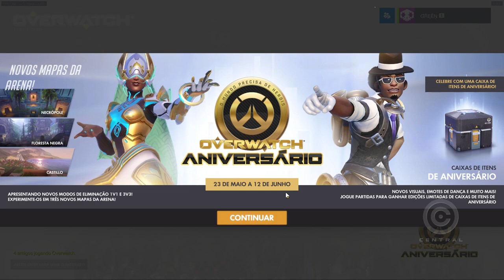ABRINDO 62 CAIXAS DO EVENTO DE ANIVERSÁRIO DO OVERWATCH!!! - Central Overwatch Brasil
abrimos 62 caixas do evento de aniversário do overwatch!

(OVERWATCH)